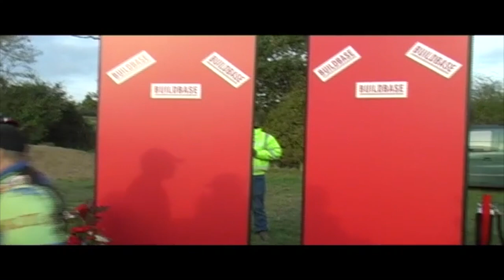2009 BUILDBASE 1000cc RH SIDECAR CHAMPIONSHIP GRASSTRACK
A meeting that promised so much right from the start, and it didn't disappoint. The racing was spectacular all through the heats, followed by some super finals. In the solo classes, it looked like a day for the youngsters to show their talents, with Tom Perry in both the 350 & 500cc Solo's. In the 350cc Solo's he would have another youngster to do battle with, in the shape of Andrew Whitaker, but he would find things a lot tougher in the 500cc Solo's, with the flying Tim Nobes, and also Jamie Rodgers.
Some really tight battles in the 500cc Sidecars, with Shaun Harvey/Danny Hogg, and Father & Daughter combination of Nick & Abi Radley possibly the crews to fight out the final, but Welsh crew of Barrie Bennett/Eifion Hughes always looking to spoil the party.
The Buildbase RH Sidecars looked wide open, with so many top crews in attendance. Rob Bradley/Shaun Simpson would be looking to put their British Masters behind them, when nothing seemed to go right for them, but they would have to be on the A game to take the win today, with Matt Fumarola/Andi Wilson absolutely flying in practice. Newly crowned British Masters Champions Mark & Tom Cossar would really want some stopping in their current form, but with Rod Winterburn/Liam Brown, and Gareth Winterburn/Ben Molloy also in the entry, the racing was bound to be quick.
Interviews with Mark Cossar, Matt Fumarola & Andi Wilson, Rob Bradley & Shaun Simpson, Jamie Rodgers, Tim Nobes.

Solo's include: Tom Perry, Harland Cook, Dave Norris, Tim Nobes, Gerald Short, Jamie Rodgers, Rod Melksham, Georgie Wood, Maurice Jones, Steven Taylor, Ian Gutteridge, Scott Cresswell, Craig Drury, Karl Miles, Calvin Palmer, Steve Tideswell, Mark Collins, Ian Dudley, Aaron Pease, Dave Needham, Andrew Whittaker, Tim Curnock, Lloyd Barrett, and many more.

RH Sidecars include: Steve Smith/Dave Hogan, Matt Fumarola/Andi Wilson, Chris Spiers/Gareth Little, Paul Johnson/Rick McAuley, Phil Syms/Gareth Bemister, Joe Sturtridge/Lee Toms, Gary Jackson/Carl Blyth, Stef Blyth/Jason Gill, Mark & Tom Cossar, Paul Downes/Tony Bourne, Rod Winterburn/Liam Brown, Gareth Winterburn/Ben Molloy, Lester Page/Layne Rickard, John Stafford/Lee Jones, Rob Bradley/Shaun Simpson, Simon Heal/Matt Vickery, Fred Skinner/Carl Pugh, John Thorpe/Iain Hialle, Andy & Tom Marvel.

500cc Sidecars include: Higgins/Wheatstone, Bennett/Hughes, Chapman/Herd, Radley/Radley, Southgate/Kerrison, Carvill/Webb, Harvey/Hogg, Chapman/Kidd, Hollingdale/Smith, Gosling/Head.